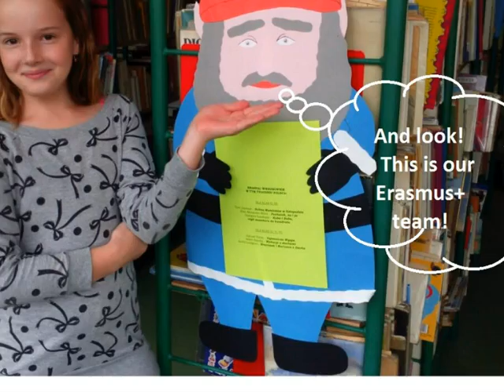photo story sp 17 1